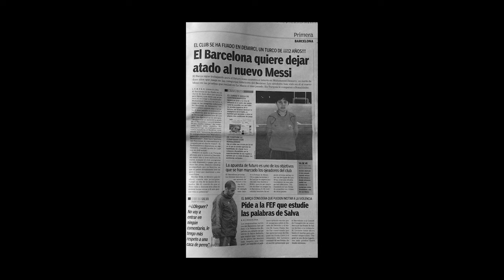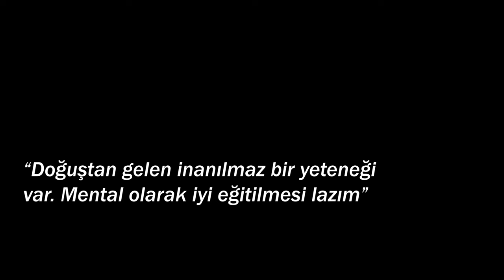Yerli Messi Muhammed Demirci'nin Barcelona'dan Amatör Lig'e Uzanan Hikayesi - Enes Gül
Yerli Messi Muhammed Demirci’nin Barcelona'dan Amatör Lig'e Uzanan benzersiz hikayesi. Bu zamana kadar kaç genç futbolcumuzu yeni Messi diyerek medyanın önüne attık?  Bu videoyu benim de içimde ukte kalan bir dönem "Yerli Messi" diye lanse edilen Muhammed Demirci’nin hikayesini detaylı öğrenmek, onun gibi düşünmek için yaptım. Yerli Messi'nin zirveden amatör lig'e uzanan hikayesi -

Muhammed Demirci videomu beğendiyseniz yorumlarınızı bekliyorum.

"Yerli Messi'nin Zirveden Amatör Lig'e Uzanan Hikayesi - Muhammed Demirci" videomu beğendiyseniz ilk videom da ilginizi çekebilir:
Alex Ferguson'ın Futbol Dünyasına Veda Anı! Pep Guardiola'yı NEDEN Yenemedi?

Muhammed Demirci'nin hikayesi pek çok yerden tanıdık bir hikaye. Belli aralıklarla en tepede gösterilip beklentilerin çok uzağında kalan nice yerli futbolcu gibi. Yerli Messi'nin Zirveden Amatör Lig'e Uzanan Hikayesi'yle, Muhammed Demirci'nin futbol kariyerini mercek altına almak istedim. Muhammed Demirci'nin hikayesini anlattığım bu videomu beğendiyseniz yorumlarınızı bekliyorum.

2. videomda konum Muhammed Demirci'nin hikayesi olmakla beraber Yerli Messi diyerek öne çıkardığımız Arda Güler ile Emre Mor'un perspektifinde de düşünmeye çalıştım. Kimisi Muhammed'i yerli Messi, kimi Türk Messi diyerek çok küçük yaşta medyanın gündeminden düşürmedi. Peki gerçekte Muhammed Demirci kimdi? Yerli Messi olma gibi bir hayali var mıydı? Muhammed Demirci'nin kırılma noktaları neler oldu ve hikayesi Amatör Lig'e nasıl ulaştı. Bu gibi soruların tüm cevaplarını dilim döndüğünce anlatmaya çalıştım. Yerli Messi'nin Zirveden Amatör Lig'e Uzanan Hikayesi - Muhammed Demirci sizlerle...

Merhaba ben Enes;
Küçükken hayali Formula 1 pilotu, futbolcu ve hakem olmak olan birisiydim. Hatta hem futbolcu hem de hakemliği aynı anda yapabileceğimi düşünürdüm. Bunların hiçbiri olamayacağımı anladığım zaman ise kendimi ekran başında herhangi bir sporu izlerken buldum. Sırada bu izlediğim sporların eşsiz hikayelerini kendi tarzımda anlatma vakti.

Enes Gül YouTube Sayfasıdır
YouTube Channel of Enes Gül